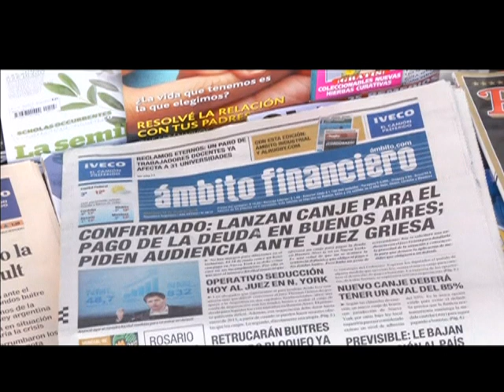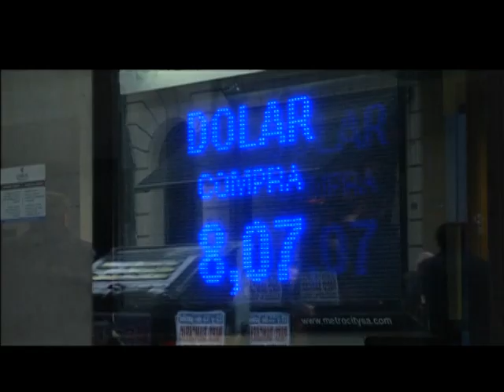DÍVIDA ARGENTINA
Edição: 20/06/2014